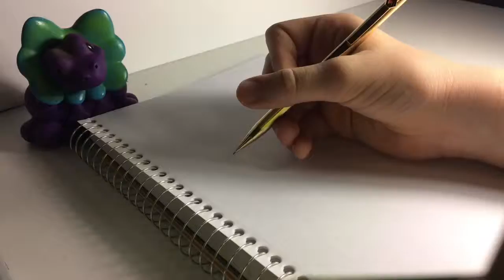Kirby VS Meta-Knight Speed Draw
It isn't that good but I'm gonna make more in the future